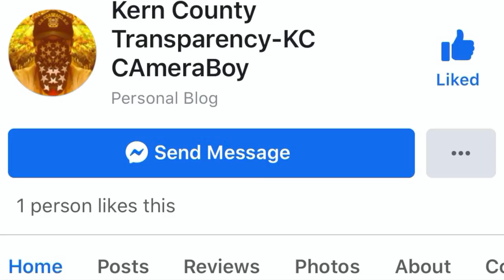Ol’Nerdy GrandPa Comes Out Demanding Answers Throws Tantrum When His Not Acknowledge-1st Amendment